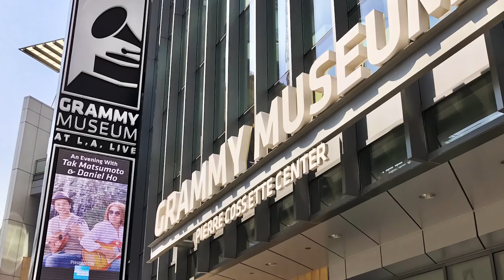Tak Matsumoto & Daniel Ho Live at GRAMMY Museum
★House Of Strings